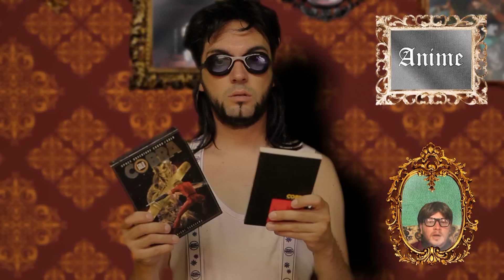Raconte-moi un manga : Lexijap, le pilote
Retrouvez la websérie Raconte-moi un manga à Japan Expo Belgium du 1er au 3 novembre 2013 avec leur nouvelle émissions, le Lexijap !